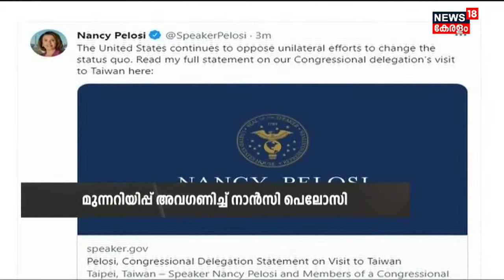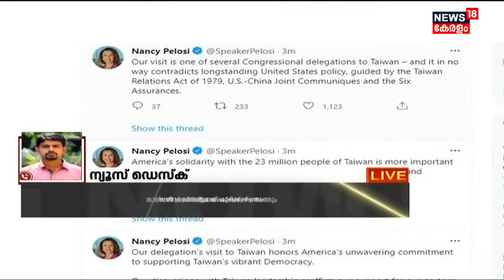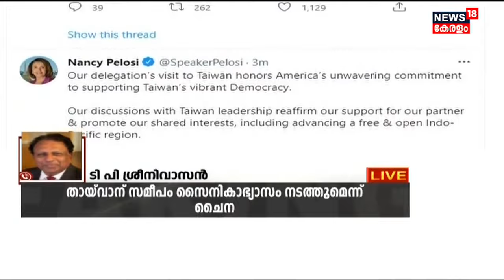Malayalam News | Morning News | പ്രഭാത വാർത്തകൾ - Malayalam News Bulletin | 3rd August 2022